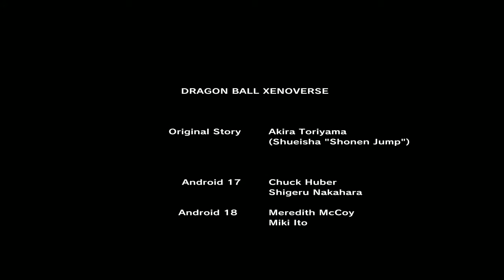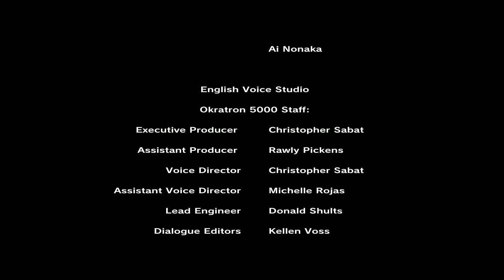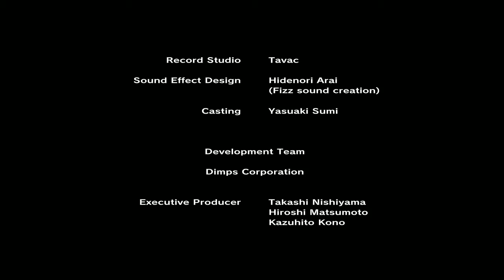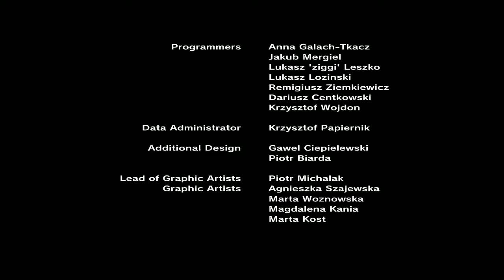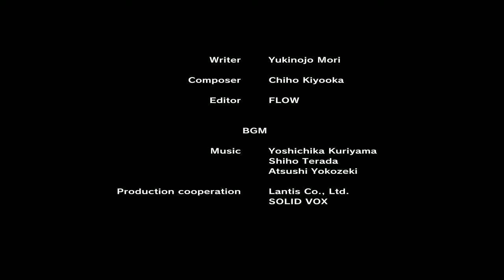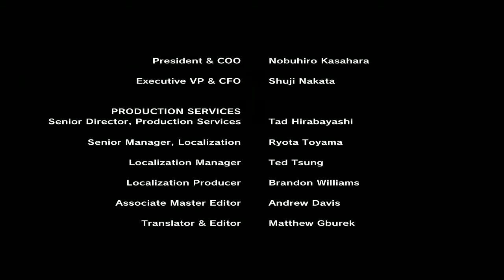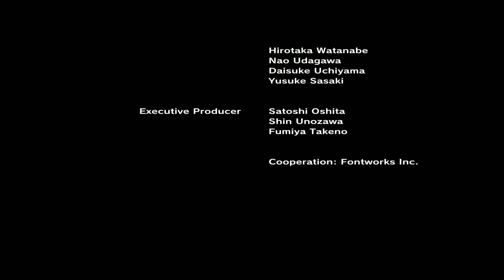Dragon Ball Xenoverse 7 rész Csak ennyit tudsz Demigra ??? :))